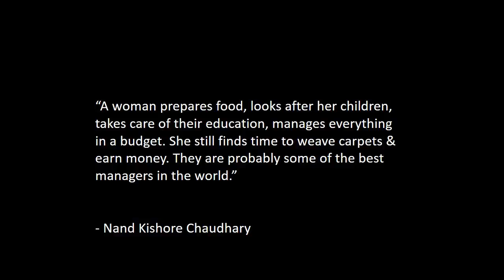Power of the silent leader | Kavita Chaudhary | TEDxSNSCE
Ms. Kavita Chaudhary, a globally renowned designer, has always used rug as a form of artistic expression and her designs are modern interpretation of age old observations. She has a unique ability to create trend-setting rug designs that are fondly showcased in top cosmopolitan cities across the globe and find their way in celebrities’ homes world-wide. Having worked with international buyers for more than a decade, her understanding of interior spaces brings international flair into the lifestyle of Indian urban customers. Having closely worked with the weavers at the villages over the years, her understanding of the rural weavers’ lives has given Jaipur Rugs, its organic feel. Kavita has spent much of her life traveling the world and practicing diverse art forms, including painting, sculpture and screen-printing. She draws her inspiration from the rich heritage of her childhood homes in rural India and the simplicity discovered in global travel Ms. Kavita Chaudhary, a globally renowned designer, has always used rug as a form of artistic expression and her designs are modern interpretation of age old observations. She has a unique ability to create trend-setting rug designs that are fondly showcased in top cosmopolitan cities across the globe and find their way in celebrities’ homes world-wide. Having worked with international buyers for more than a decade, her understanding of interior spaces brings international flair into the lifestyle of Indian urban customers. Having closely worked with the weavers at the villages over the years, her understanding of the rural weavers’ lives has given Jaipur Rugs, its organic feel. Kavita has spent much of her life traveling the world and practicing diverse art forms, including painting, sculpture and screen-printing. She draws her inspiration from the rich heritage of her childhood homes in rural India and the simplicity discovered in global travel.   This talk was given at a TEDx event using the TED conference format but independently organized by a local community.